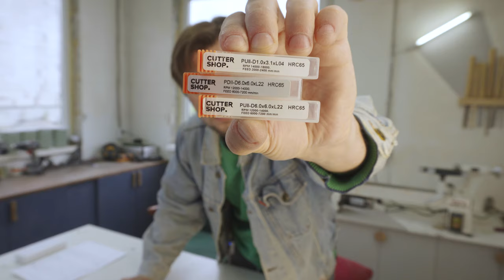Готовлюсь к выходу на маркетплейс ОЗОН с новым товаром | DIY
Привет. Я как обычно очень долго выпускаю ролик. Но на это есть причины) Постараюсь о них рассказать. В ролике буду делать полку на стену себе домой которая будет прототипом макета для продажи на маркетплейсе.